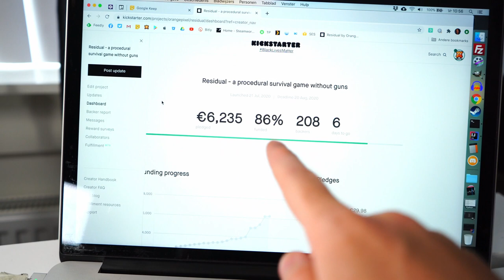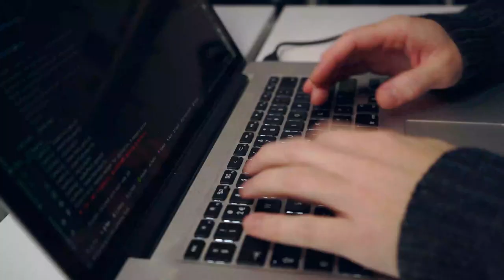Adding WIND to the game-engine | Devlog #18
I'm Pascal a Dutch independent game developer since 2004 known as Orangepixel. I talk about my games, my days and my experiences. Follow me?  I post a new video once a week.